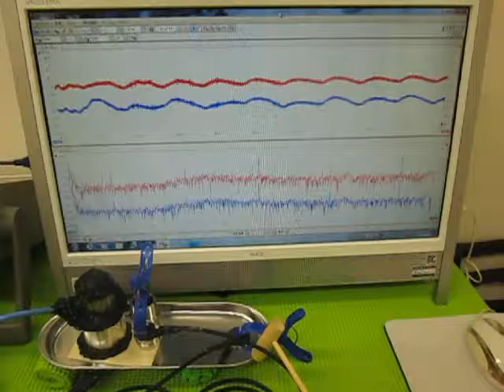超音波実験 Ultrasonic experiment （超音波システム研究所 ultrasonic-labo）